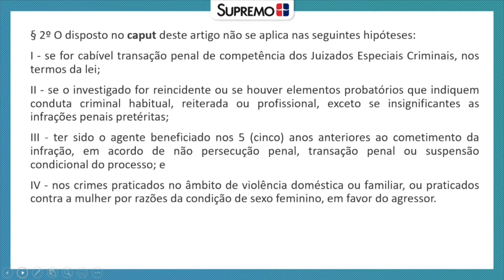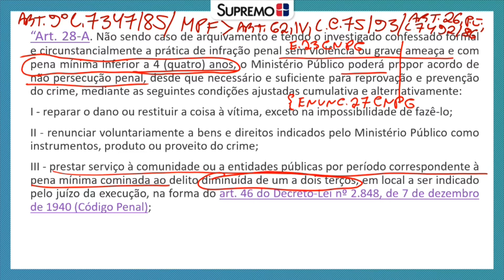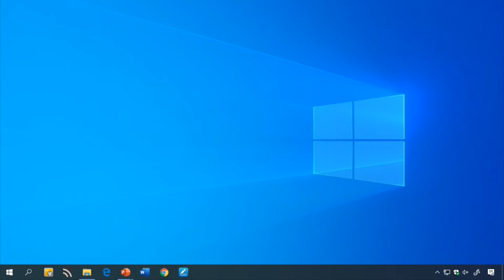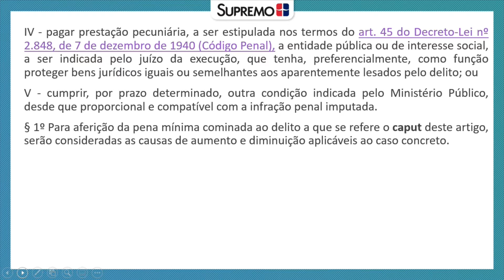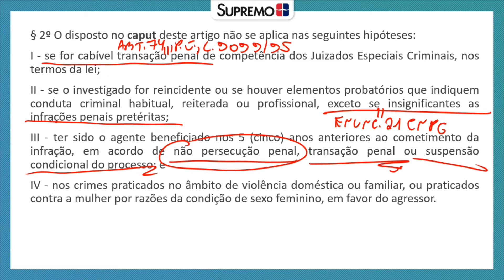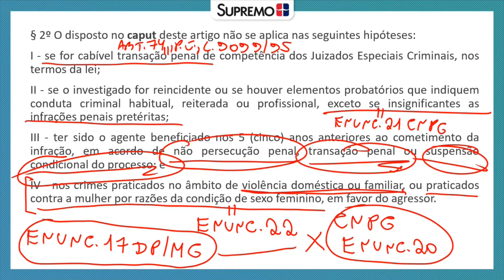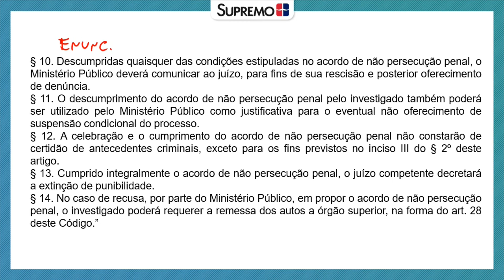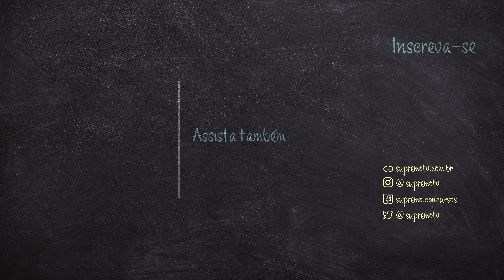Acordo de Não Persecução Penal - Processo Penal - Prof. Marcos Paulo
Quer entender, de forma didática, o Acordo de Não Persecução Penal?
Assista agora mesmo a esta aula do professor Marcos Paulo Dutra, retirada do nosso curso Pacote Anticrime e os Impactos Penais e Processuais Penais! Nela, você aprenderá, de forma aprofundada, os seguintes pontos:

1 – Conceito e terminologia;

2 – Diferenças entre Acordo de Não Persecução Penal e Suspensão Condicional do Processo;

3 – Confissão da prática de infração penal pelo investigado;

4 – Aplicação do Acordo a crimes culposos, análise dos termos violência e grave ameaça e crimes praticados por meio de palavras de ordem;

5 – Considerações sobre a pena mínima;

6 – Considerações sobre a propositura do Acordo em ações penais públicas e privadas;

7 – Estudo das condições para propositura do Acordo (incisos do art. 28-A);

8 – Hipóteses de não aplicação do Acordo e estudo dos demais parágrafos do art. 28-A.

Durante a aula, o professor explica os dispositivos legais referentes aos temas mencionados, apontando exemplos, teses e entendimentos, tornando o estudo ainda mais completo.

Todo o conteúdo deste vídeo será de grande valia para seus estudos para concursos públicos, para sua vida acadêmica e para sua vida profissional! Depois de assisti-lo, você se sentirá ainda mais preparado para enfrentar estes desafios!